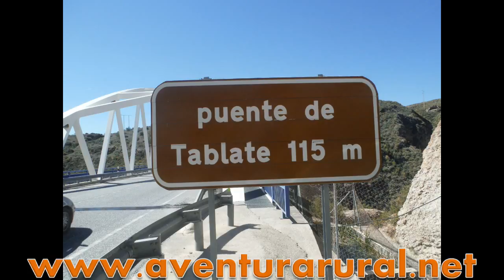Eva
Saltando de puenting en Tablate, nada más que 90 metros de vacio en solo dos segundos de adrenalina.